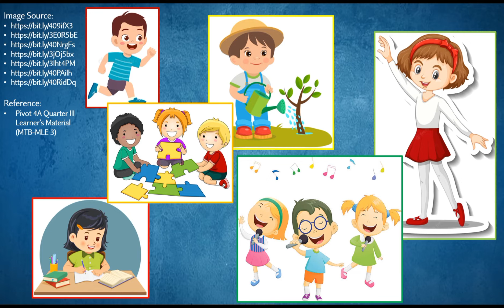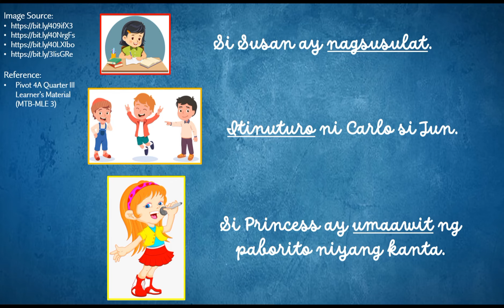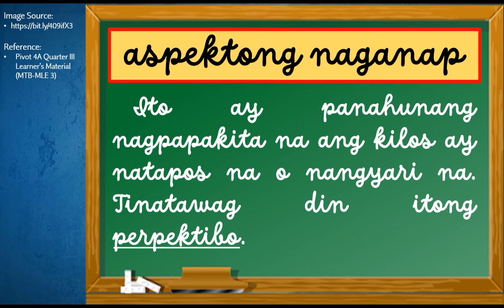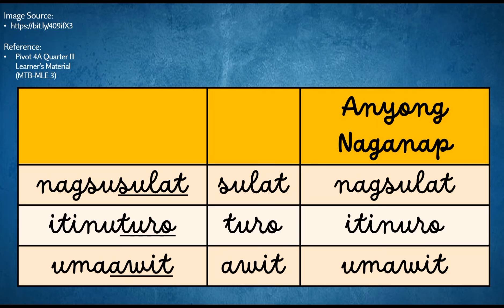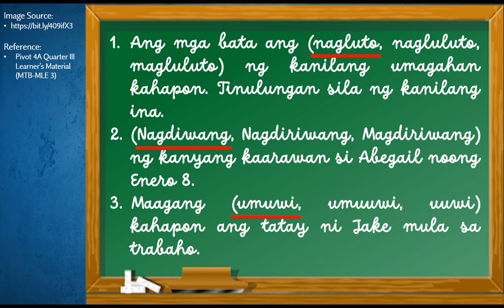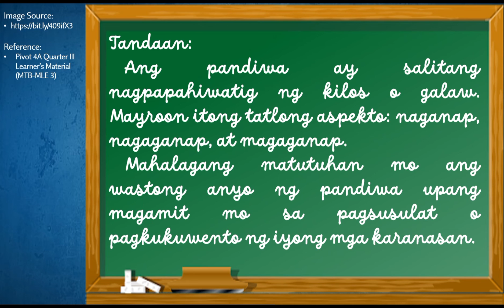MTB-MLE 3 (Paggamit ng Wastong Pandiwa)